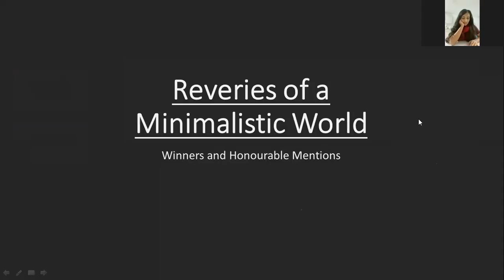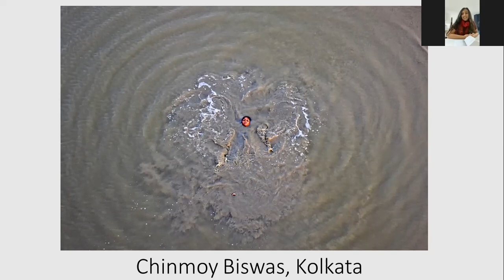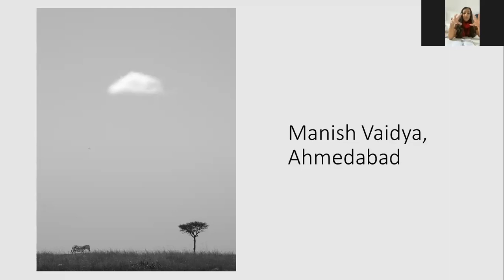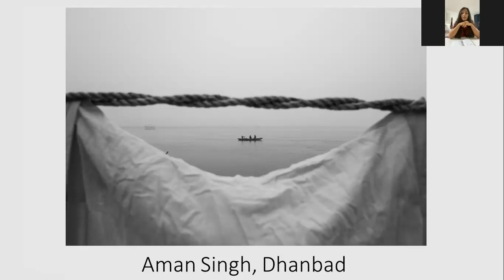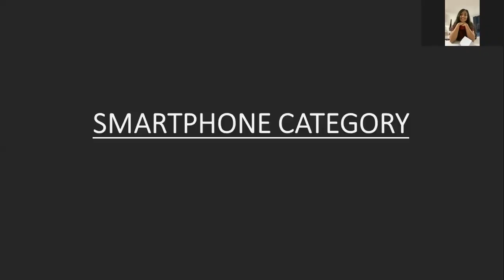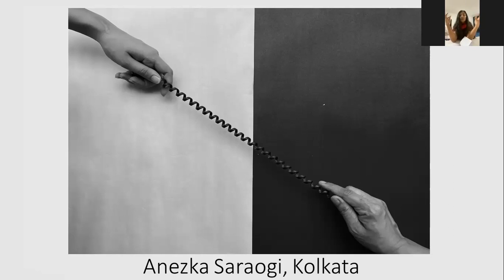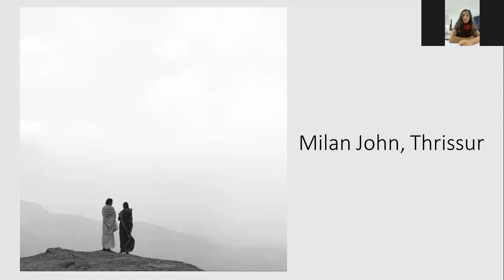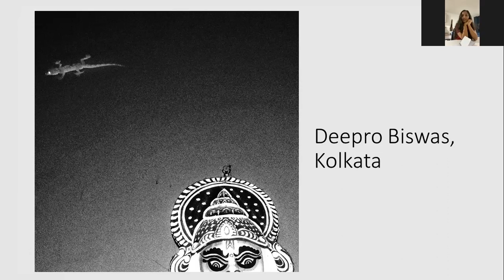Reveries of a Minimalistic World | Winners and Honourable Mentions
In this video, Mentor-Judge Janhavi Sharma discusses the best images from the contest.

About Better Photography... It is India’s most widely read magazine on the art and practice of photography. It is also the leading technical authority, with its own test bench, with stand-alone gear and accessory reviews. Over the years, the print edition has moved from being a hobbyist’s magazine, to a more serious dialogue on the art, practice, culture and people involved with photography.

to participate in our numerous contests.